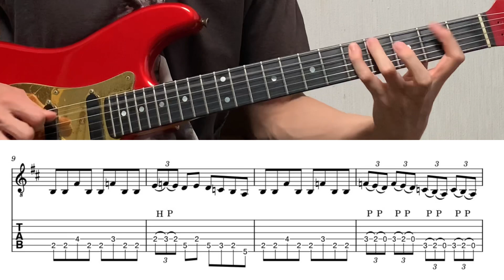Vortex/MEGADETH リフTAB譜